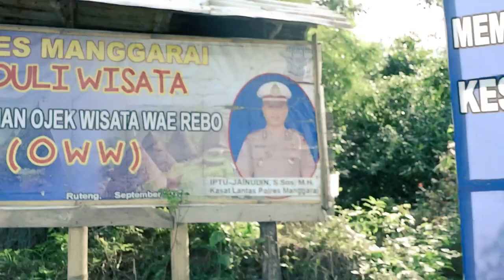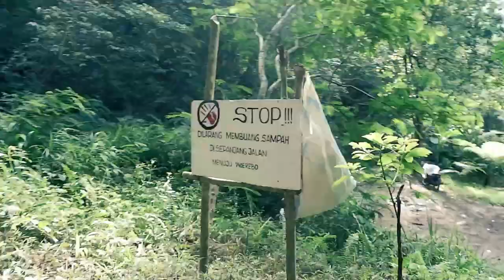Trip to Wae Rebo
Wae Rebo is a small village in the mountains of Flores. It is described as a remote piece of earth, accessible only from one point at the foot of the mountain after a 3 hours hike.

Where you can find this legendary place?
* You can reach with a short flight from Bali or with a longer one from Jakarta
* From Labuan Bajo, the largest city in Flores, it is actually only 70 km to the foot of the mountain on which Wae Rebo is situated.
* Wae Rebo itself can only be reached on foot, via a 2 or 3 hours hike steeply up the mountain (depending on your personal fitness level).

My story with Wae Rebo began with a short trip to Flores in August 2018. We arrived at Wae Rebo Lodge, one of the two accommodation options in the village of Dintor, where you can spend the night before you hike the next morning. At 5.00 am we got up, had our rice breakfast, and drove the last few kilometers to a kind of parking lot from where all the hikes to Wae Rebo start.